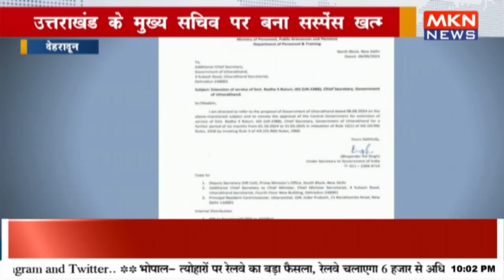उत्तराखंड के मुख्य सचिव पर बना सस्पेंस खत्म